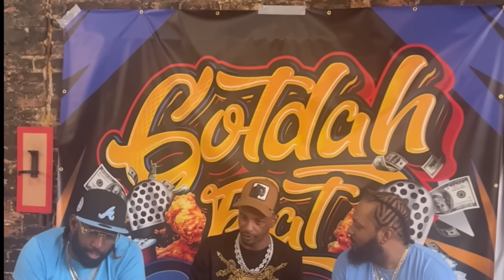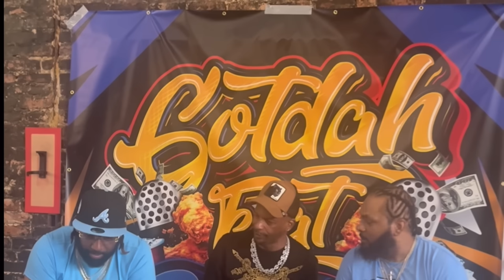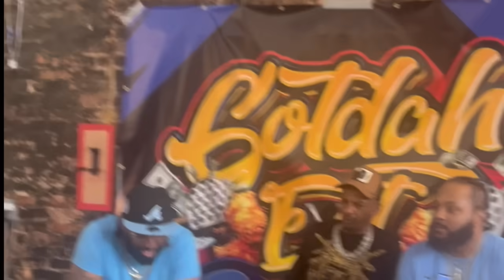Charleston White Speak On P Diddy And Why He Started Going Off On Gillie Da Kid